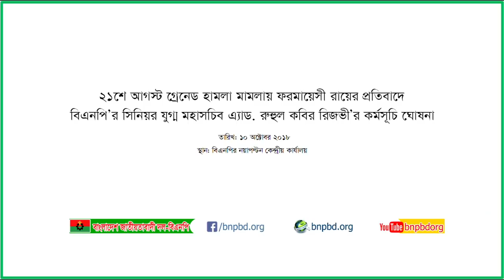২১শে আগষ্ট বোমা হামলা মামলায় ফরমায়েসী রায়ের প্রতিবাদে বিএনপি’র কর্মসূচি ঘোষনা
২১ আগস্ট বোমা হামলা মামলায় ফরমায়েসী রায়ের প্রতিবাদে দেশব্যাপী বিক্ষোভ মিছিল ও কালো পতাকা প্রদর্শনের কর্মসূচি দিয়েছে বিএনপি। এছাড়া দলটির অঙ্গ ও সহযোগী সংগঠনগুলো পৃথকভাবে দেশব্যাপী বিক্ষোভ মিছিল ও মানববন্ধন করবে।

বুধবার (১০ অক্টোবর) রাজধানীর নয়াপল্টনে বিএনপির কেন্দ্রীয় কার্যালয়ে এক সংবাদ সম্মেলনে বিএনপি’র সিনিয়র যুগ্ম মহাসচিব এ্যাডভোকেট রুহুল কবির রিজভী নিম্নবর্ণিত কর্মসূচি ঘোষনা করেন-

* বিএনপি’র উদ্যোগে আগামীকাল ১১ অক্টোবর ২০১৮, বৃহস্পতিবার ঢাকা মহানগরীসহ দেশব্যাপী সকল মহানগর, জেলা ও উপজেলা/থানায় বিক্ষোভ কর্মসূচি পালন করা হবে।

* আগামী ১৩ অক্টোবর শনিবার-জাতীয়তাবাদী ছাত্রদল, ১৪ অক্টোবর রবিবার-যুবদল এবং ১৫ অক্টোবর সোমবার স্বেচ্ছাসেবক দল দেশব্যাপী বিক্ষোভ কর্মসূচি পালন করবে।

* বিএনপি’র উদ্যোগে ১৬ অক্টোবর ২০১৮ মঙ্গলবার-ঢাকা মহানগরীসহ দেশব্যাপী জেলা ও মহানগরে কালো পতাকা মিছিল অনুষ্ঠিত হবে।

* ১৭ অক্টোবর বুধবার দেশব্যাপী জাতীয়তাবাদী মহিলা দলের মানববন্ধন এবং ১৮ অক্টোবর বৃহস্পতিবার দেশব্যাপী শ্রমিক দলের মানববন্ধন অনুষ্ঠিত হবে।